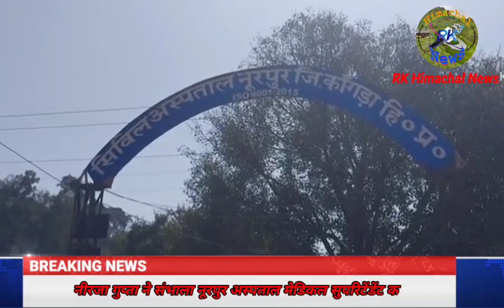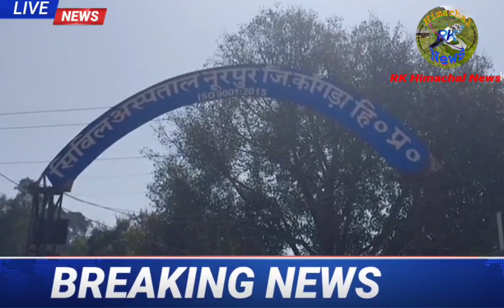सिविल अस्पताल नूरपुर में डॉ नीरजा गुप्ता ने संभाला बतौर सुप्रिटेंडेंट कार्यभार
civil hospital Nurpur mein doctor Neerja Gupta ne sambhala batao aur superintendent karybhar